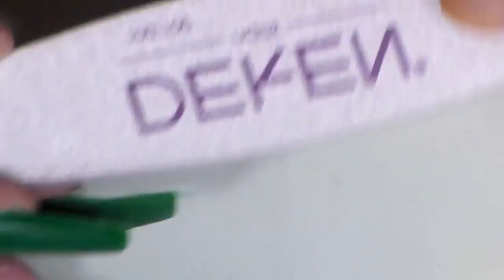uñas verde militar efecto mate / Colaboracion Patty Nails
SUCRIBETE.

COMENTA.

DA LIKE.